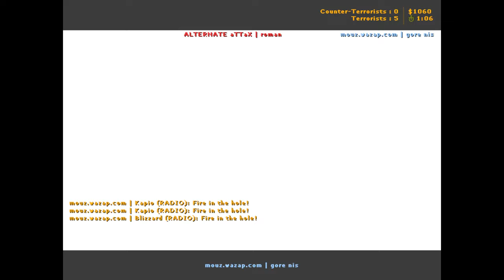mousesports | silver vs. ALTERNATE aTTaX (EPS Finals X 2007)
CS 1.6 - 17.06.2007 : silver vs. ALTERNATE aTTaX @ ESL EPS Finals 10
mousesports | silver
mousesports | Blizzard
mousesports | gore
mousesports | Kapio
mousesports | Tixo
ALTERNATE aTTaX | moon
ALTERNATE aTTaX | CHEF-KOCH
ALTERNATE aTTaX | approx
ALTERNATE aTTax | paN
ALTERNATE aTTaX | roman